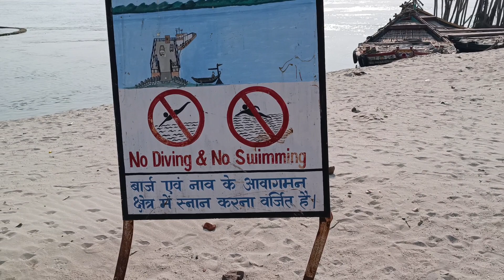Patna में सुखा गंगा नदी का पानी। नजारा देख आपके होश उर जाएंगे😍।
ganga river
patna ganga river